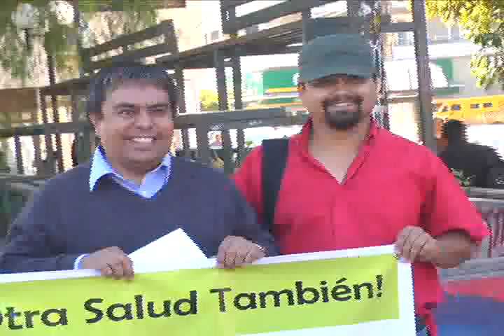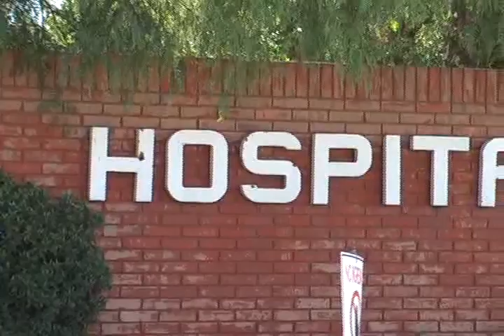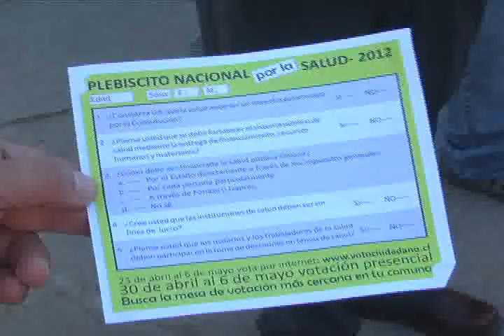PLEBISCITO POR LA SALUD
Se constituyo la mesa Social por la Salud del Valle del Aconcagua, donde están incorporadas una serie de organizaciones sociales